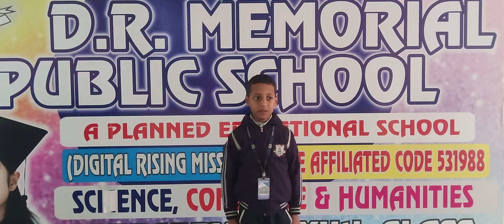DRM PUBLIC SCHOOL DESRAJ COLONY PANIPAT. Vansh Student of Grade IIIrd